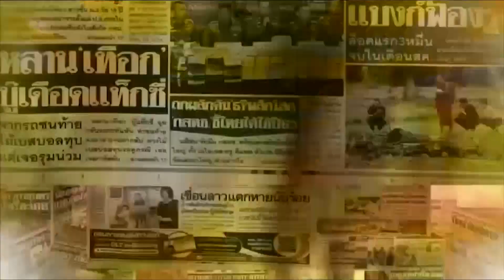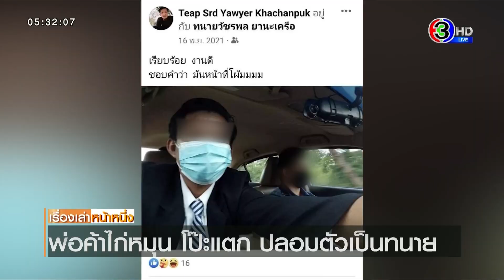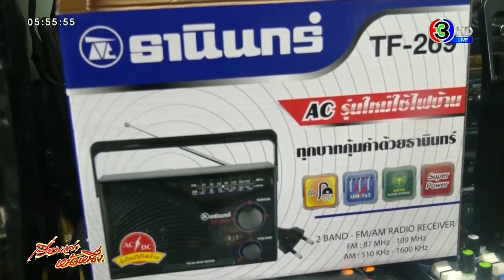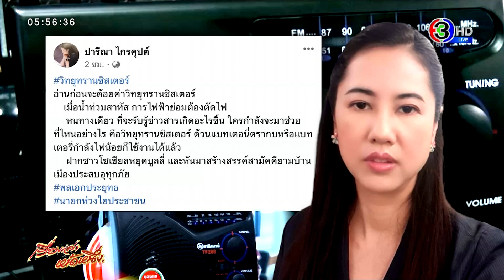เรื่องเล่าหน้าหนึ่ง 6 ต.ค.65 อย่าด้อยค่าทรานซิสเตอร์-เด็ก 8 เดือนตายปริศนา-แจ้งจับทนายไก่หมุน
-พ่อค้าไก่หมุน โป๊ะแตก หลายฝ่ายรุมแฉยับปลอมตัวเป็นทนาย ทั้งใช้หมายเลขทนายคนอื่นอ้างเป็นของตัวเอง ปลอมแปลงคำพิพากษา เช็กก็ลงชื่อหน่วยงานผิด สภาทนายความชี้ผิด 4 ข้อหา จ่อแจ้งความวันนี้ โฆษกสำนักงานอัยการสูงสุด ยันทนายไก่หมุน ไม่เคยว่าความในคดีอาญา ของศาลจังหวัดกำแพงเพชร สอดคล้องกับทนายในคดี เผยทนายปลอม เป็นแค่ผู้ซักถามพยานของจำเลยเท่านั้น ไม่ได้ว่าความเต็มตัวจนชนะคดี

ด้านแม่ทนายปลอม เปิดใจ ลูกเคยขายไก่หมุนจริง ก่อนมารับว่าความใช้บ้านเปิดเป็นสำนักงาน แต่ไม่รู้รายละเอียด ร่ำไห้วอนเห็นใจลูกติดคุกเหมือนขาดเสาหลัก ไร้เงินส่งเสียลูกทั้ง 2 คน ตอนนี้ไม่รู้จะใช้ชีวิตต่อไปอย่างไร

-เด็กชายวัย 8 เดือน เกิดชักแล้วหมดสติแล้วเสียชีวิต พบรอยช้ำที่ท้ายทอย แก้มขวาบวม แม่คาใจเพิ่งนำมาฝากสถานรับลี้ยงเด็กได้แค่ 2 วัน ด้านพี่เลี้ยงเด็ก ยืนยันไม่ได้ทำร้ายเด็ก ตำรวจนำตัวไปสอบปากคำ พร้อมนำร่างเด็กน้อยไปชันสูตรแล้ว

-สุดเดือด! แห่รุมประชาทัณฑ์ ชายอายุ 53 ปี เหตุเกิดหลังชาวบ้านทราบว่า ชายคนนี้พยายามล่วงละเมิดทางเพศ 2 ลูกเลี้ยงสาววัย 17 และ 10 ปี หลายครั้ง จนลูกเลี้ยงสุดทนแจ้งเพื่อนบ้านจนทราบเรื่อง โดยช่วงรุมยำนั้น มีแม่แท้ๆ ของเด็กทั้ง 2  พยายามเอาตัวเองเข้าไปป้องกันไม่ให้พ่อเลี้ยงเด็กถูกกระทืบ

-สุดทน! ชาวป่าโมก จ.อ่างทอง รื้อแนวกระสอบทราย หลังถูกกั้นปิดทางน้ำ ทำให้น้ำท่วมบ้านสูงแต่อีกฝั่งน้ำแห้ง ปลัดอำเภอรุดเจรจาให้ชาวบ้านทั้ง 2 ฝั่งเฉลี่ยความทุกข์ร่วมกัน ก่อนเหตุบานปลาย สุดท้ายจบด้วยดี ยอมปล่อยให้น้ำไหลผ่านได้บางส่วนตามข้อตกลง

-เปิดศึกเดือด สท.เมืองชลบุรี ซัดกันนัวกับ พ่อค้าตลาดนัด กลางลานปูนตลาดหน้าศาลากลางจังหวัด หลังจัดล็อกขายของไม่ลงตัวสุดท้ายเจ็บทั้ง 2 ฝ่าย คนเข้าห้ามโดนลูกหลงบาดเจ็บไปด้วย

-ความเคลื่อนไหวการเมืองวันนี้ ต้องจับตาการลงพื้นที่ของ พล.อ.ประยุทธ์ และ พล.อ.ประวิตร ที่จะลงพื้นที่ตรวจสถานการณ์น้ำท่วมเหมือนกัน หลังจากเมื่อวาน พล.อ.ประวิตร ลาป่วย ไม่ได้เข้าประชุม ครม.

สำหรับ พล.อ.ประยุทธ์ จันทร์โอชา นายกรัฐมนตรี จะลงพื้นที่ จ.เพชรบูรณ์ ซึ่งนอกจากการฟังบรรยายสรุปสถานการณ์น้ำและอุทกภัยในพื้นที่แล้ว พล.อ.ประยุทธ์ จะไปพบปะเยี่ยมเยียนผู้ประสบอุทกภัยใน 2 จุด คือ ประชาชนที่หมู่ 11 ต.ตาลเดี่ยว อ.หล่มสัก และสวนสุขภาพเทศบาลเมืองหล่มสัก

ส่วน พล.อ.ประวิตร วงษ์สุวรรณ รองนายกรัฐมนตรี วันนี้จะไปลงพื้นที่ จ. ปทุมธานี ในกำหนดการที่แจ้งมาเบื้องต้น ไม่มีที่จะพบปะประชาชนโดยตรง แต่จะมีไปตรวจประตูน้ำปากคลองรังสิต และประตูระบายน้ำจุฬาลงกรณ์

จุดที่ทำให้เป็นที่จับตา เพราะเมื่อวาน พล.อ.ประวิตร เพิ่งลาป่วย ไม่ได้เข้าร่วมประชุม ครม. ซึ่งเป็นการประชุม ครม.ครั้งแรกของ พล.อ.ประยุทธ์ หลังได้กลับมาปฏิบัติหน้าที่นายกรัฐมนตรี

ก่อนประชุม ครม.เมื่อวาน ผู้สื่อข่าวพยายามสอบถามนายกฯ ถึงกรณีที่ พล.อ.ประวิตร ไม่ได้เข้าร่วมประชุม ครม. แต่นายกฯไม่ได้ตอบคำถาม และมีสีหน้าเรียบเฉย

-ขณะที่โฆษกรัฐบาล เปิดเผยว่า ในการประชุม ครม.เมื่อวาน นายกรัฐมนตรีได้กล่าวขอบคุณ พล.อ.ประวิตร ที่ทำหน้าที่รักษาการนายกฯเป็นอย่างดี

นายอนุชา บูรพชัยศรี โฆษกรัฐบาล เปิดเผยบรรยากาศในการประชุมคณะรัฐมนตรีเมื่อวาน ซึ่งเป็นวันแรก ที่ พล.อ.ประยุทธ์ กลับมาทำหน้าที่หลังหยุดปฏิบัติหน้าที่ไป

-ควันหลง ไอเดียของท่านนายกรัฐมนตรี เรื่องใช้วิทยุทรานซิสเตอร์ เตือนภัยธรรมชาติ และกระแสวิพากษ์วิจารณ์ ทั้งเห็นด้วยไม่เห็นด้วย

มีกลุ่มผู้จัดรายการวิทยุชุมชนทั่วประเทศ รวมตัวกันมายื่นหนังสือให้กำลังใจ นายกรัฐมนตรี นำโดย นายภุชงค์ ตั้ม รักชาติสกุลไทย

นายภุชงค์ บอกสนับสนุนแนวคิดของท่านนายกฯ ยืนยันว่า วิทยุทรานซิสเตอร์ ไม่ใช่เรื่องล้าสมัย ขอทุกคนอย่าด้อยค่า เพราะยังมีพลัง มีคนฟัง และช่วยในการสื่อสารข้อมูลข่าวสารที่เป็นประโยชน์ต่อสังคมมากมาย ส่วนตัวอยากให้รัฐบาลแจกเครื่องวิทยุ เพื่อเพิ่มการสื่อสารให้คนรากหญ้าได้ 100%ด้วย

-เริ่มมีกระแสเรียกร้องจากพรรคร่วมรัฐบาล ในการปรับคณะรัฐมนตรี ช่วงโค้งสุดท้ายก่อนการเลือกตั้ง โดยเฉพาะพรรคประชาธิปัตย์ ที่ตอนนี้โควต้าของพรรคเว้นว่างอยู่ 1 ตำแหน่ง

นายจุรินทร์ ลักษณวิศิษฏ์ ในฐานะหัวหน้าพรรคประชาธิปัตย์ เปิดเผยว่า ถึงการหารือเกี่ยวกับการปรับคณะรัฐมนตรี กับ พล.อ.ประยุทธ์ จันทร์โอชา ว่า พรรคประชาธิปัตย์ มีความประสงค์ จะขอเสนอชื่อคนของพรรค เข้ามาทำหน้าที่ในตำแหน่งรัฐมนตรีช่วยว่าการกระทรวงมหาดไทย แทนนายนิพนธ์ บุญญามณี ที่ขอลาออกจากตำแหน่งไปก่อนหน้านี้